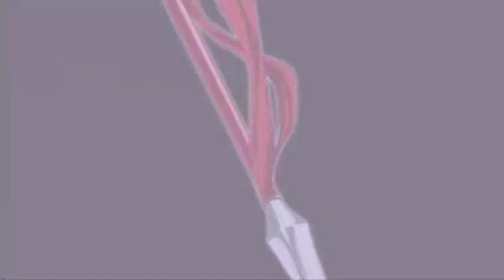KOF XIII Nihonbashi 4th Event(2013 April 28th) Part 5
At Nihonbashi, Osaka, Japan

* Next Nihonbashi Event will broadcast on KOF XIII in Sun, May 12th.